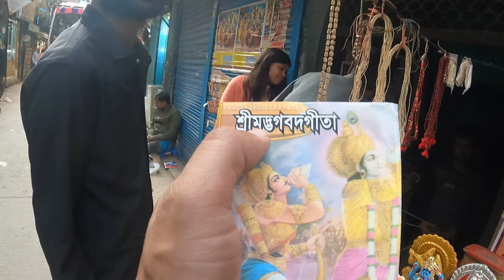How is Life of Hindu's In Bangladesh | बांग्लादेश में हिंदुओं का जीवन कैसा है?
bangladesh
bangladesh travel vlog
bangladesh travel
bangladesh vlog
travel
travel in bangladesh
bangladesh travel guide
travel bangladesh
bangladesh tourist
travel vlog
travel bangladesh
foreigner in bangladesh
visit bangladesh
dhaka travel vlog
tourist in bangladesh
what to do in bangladesh
bangladesh tour
bangladesh food
travel tips
bangla travel vlog
bangladesh tourism
bangladesh 2024
dhaka bangladesh
bangladesh dhaka
bangladesh
bangladesh news
bangladesh floods
bangladesh flood 2024
bangladesh flood
flood in bangladesh
bangladesh economy
bangladesh cricket
bangladesh protests
bangladeshi news
bangladesh flood news
bangladesh dhaka premier league
bangladesh 4k
bangladesh pm
bangladesh gdp
bangladesh 1971
bangladesh song
bangladesh army
free bangladesh
bangladesh cou
,india bangladesh
cholo bangladesh